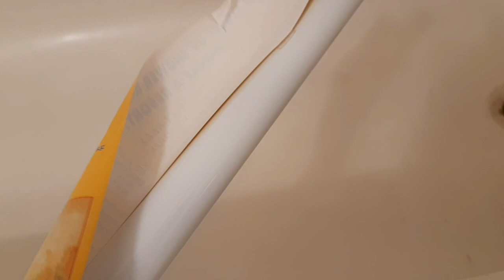How to install a shower rod.